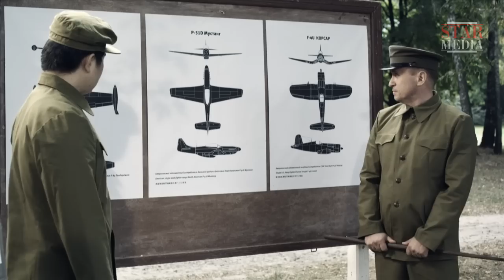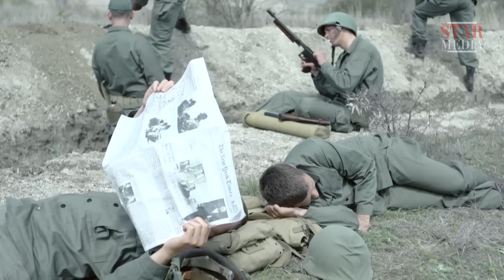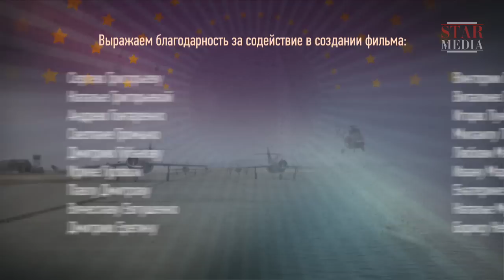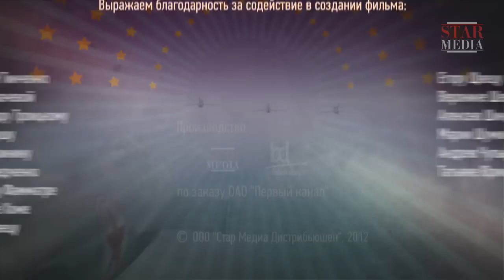The Korean War - Episode 2. Documentary Film. Historical Reenactment. StarMedia. English Subtitles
The Korean War was a conflict between North and South Koreas (25 June, 1950 – 27 July, 1953) in which dozens of countries became involved, including the USSR, the PRC, the UK and the USA.
The peace treaty between North and South Koreas has not been signed until nowadays. There has been a wall along the 38th parallel for more then half a century… One nation, one history, one destiny divided by concrete, ideological irreconcilability and political ambitions.

Type: historical reenactment
Genre: docudrama
Year of production: 2012
Number of episodes: 4
Directed by: Pavel Tupik
Written by: Artem Drabkin, Vladimir Krupnik
Director of photography: Sergey Klepitsa
Producers: Valeriy Babich, Vlad Ryashin